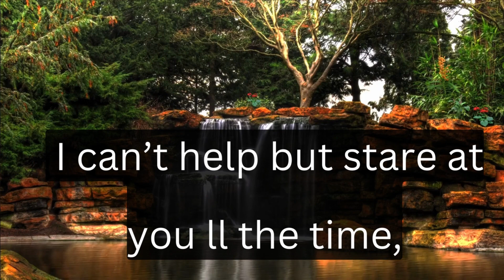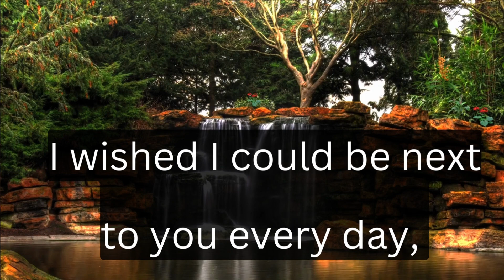Hey there beautiful girl💝🥰 || Sweet love poem ❤️🔥